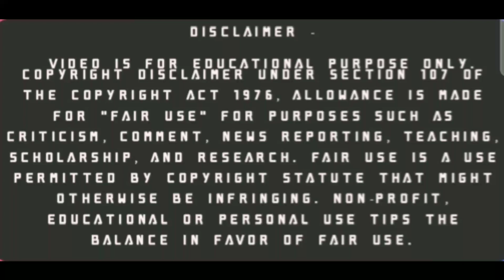Advance_Bravely_Episode_27 In_Hindi_Explained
Hey Friends in this video l'm going to explain BL Series

Music Credit
Title : The End
Type Of music : Chillstep